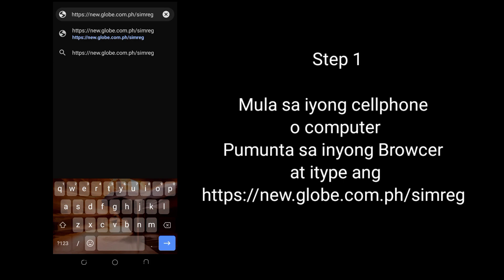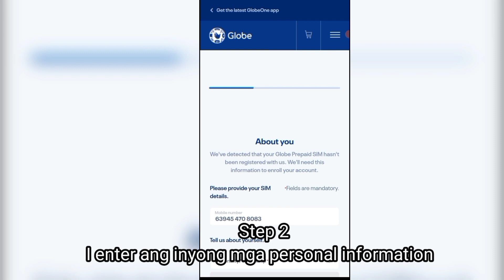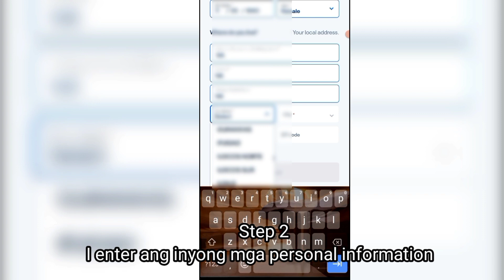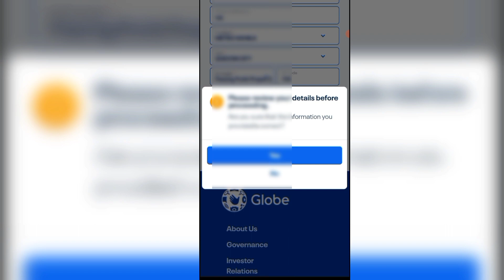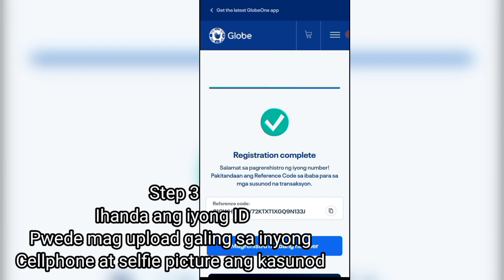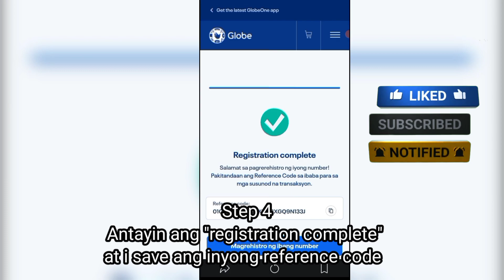April 11, 2023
How to register globe sim card
How to register sim card